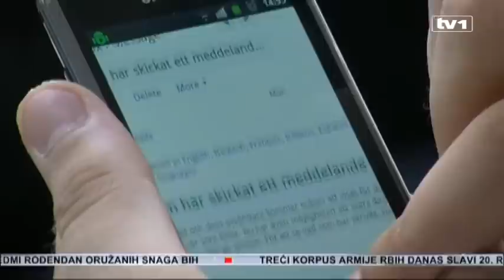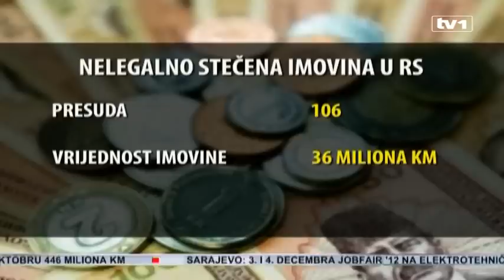Oduzeta nezakonita imovina u BiH propada, država gubi milione KM